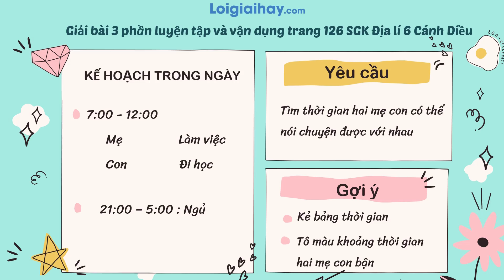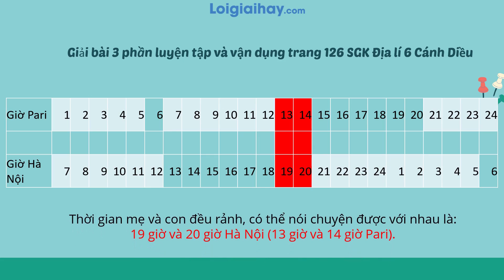Giải bài 3 phần luyện tập và vận dụng trang 126 SGK Địa lí 6 Cánh Diều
"Giải bài 3 phần luyện tập và vận dụng trang 126 SGK Địa lí 6 Cánh Diều với lời giải chi tiết, ngắn gọn nhất sẽ giúp các em nắm bắt các kiến thức cơ bản và nâng cao một cách nhanh nhất. Xem chi tiết lời giải tại đây